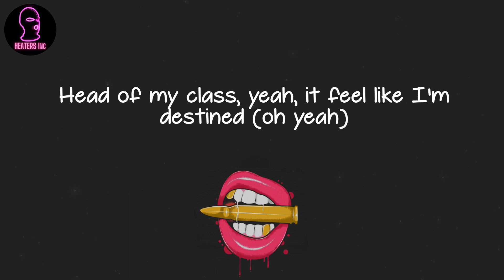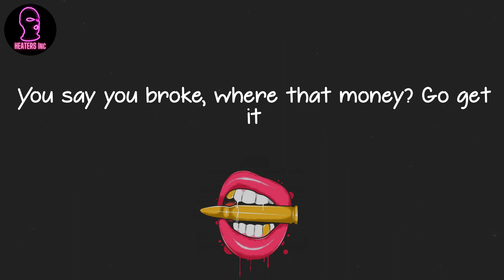Lil Tecca - Closest To Heaven (lyrics)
🪐 Lyrics Closest To Heaven Lil Tecca:
You blessed when I popped in your section
Nowadays she mad when I'm not in her section
She poppin' bottles, like fuck it, we stressin'
When she turnt up, she the closest to Heaven
And she invite me 'cause they fuck with my presence (oh yeah)
Whenever I slide, yeah, it feel like a present (oh yeah)
Head of my class, yeah, it feel like I'm destined (oh yeah)
You say you broke, where that money? Go get it
Just keep them thoughts that you next up
They won't believe in you 'til you get up
Nigga, run up, he gon' get wet up
I don't fuck with no feds but I'm fed up
Try to play me like I'm just a sucka nigga
I'm makin' art but you can't see the bigger picture
Forever I'ma be a real nigga
You can hate but I get my bands quicker
Yeah, forever I'ma be a real nigga
And she invite me 'cause they fuck with my presence
Whenever I slide, yeah, it feel like a present
Head of my class, yeah, it feel like I'm destined
You say you broke, where that money? Go get it (oh, oh)